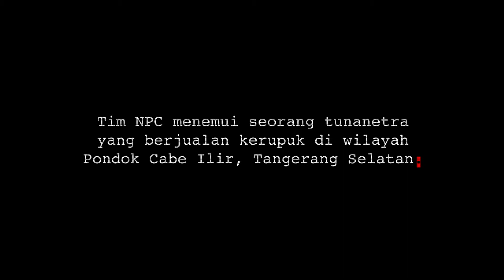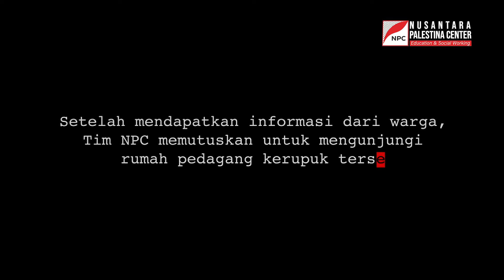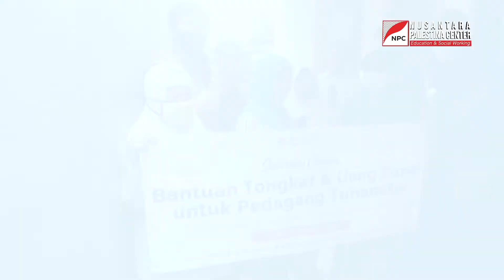BERJUALAN KERUPUK DALAM KEADAAN BUTA, NPC BERI BANTUAN TONGKAT & UANG TUNAI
Saturday Charity atau yang dikenal dengan kegiatan Sabtu Berbagi menjadi kegiatan mingguan yang dijalankan oleh Nusantara Palestina Center (NPC) di Indonesia setiap hari Sabtu. Kegiatan tersebut merupakan bagian dari unit program Nusantara Care yang dimiliki NPC.

Dalam rangka menjalankan kegiatan tersebut, Tim NPC memberikan bantuan tongkat dan sejumlah uang tunai kepada para pedagang kerupuk tunanetra di wilayah Pondok Cabe Ilir, Tangerang Selatan, Banten (30/10/2021).

Para pedagang tunanetra dikumpulkan di sebuah rumah warga. Ada 11 orang yang hadir dan mereka semua mewakili keluarganya yang sebagian besar mengalami nasib yang sama, yaitu cacat pada indra penglihatan sejak lahir.

Rekening dukungan kegiatan Saturday Charity/Sabtu Berbagi:
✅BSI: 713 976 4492